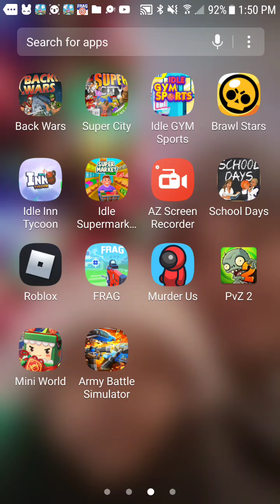plants vr zombies Heros NEW PLANTS AND ZOMBIES